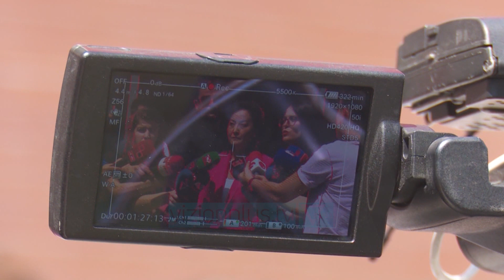Kuvendit i mbaron mandati në 9 shtator/ Pritet vendimi i Metës… - Vizion Plus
ILIR METAPRESIDENT I REPUBLIKES“Unë pres me shumë qetësi e durim përfundimin e ankimimeve dhe të bashkëpunoj me shumicën e re, me opozitën e re, në Parlamentin e ri, në respekt të Kushtetutës” Kushtetuta i jep kryetari te shtetit Ilir Meta te drejten per vene ne levizje te gjithe mekanizmin e nisjes se parlamentit te ri e mandatit te trete te Edi Rames ne krye te vendit.Sipas ligjit themeltar te shtetit deputetet e dale nga zgjedhjet e 2017 jane ne detyre deri ne 9 shtator, e pas ketij momenti meta ka te drejte te caktoje nje date per mbledhjen e parlamentit te ri.Ende nuk dihet se si do te veproje presidenti i republikes; por 4 vjet me pare Ilir Meta e shpalli daten e mbledhjes se kuvendit ne 29 gusht; duke zgjedhur daten me te pare per thirrjen e tij, 9 shtatorin.Nese kryetari i shtetit ruan te njejtin arsyetim; atehere parlamenti i ri pritet te mblidhet serish ne 9 shtator.Por edhe nese presidenti zgjedh te mos shpalle daten per nisjen e punes se parlamentit te ri, kushtetuta me ndryshimet e vitit 2008 e ka te percaktuar zgjidhjen; duke parashikuar se kuvendi vetemblidhet ne daten 19 shtator.Me kete arsyetim dhjetediteshi i dyte i muajit shtator do te shenoje nisjen e punes per parlamentin dhe qeverine e re.Per te qene gati per kete moment; dy partite kryesore ne vend; partia socialiste dhe partia demokratike pritet te marrin disa vendime te rendesishme ne ditet e ardhshme.Ne kampin e mazhorances pritet qe kryeministri Rama te therrase asamblene per te shpallur ekipin me te cilin do te qeverise ne kete mandat te trete. Deri me tani nuk dihet asnje prej emrave te perzgjedhur nga shefi i qeverise; por mesohet se do te kete ristrukturim te ministrive.Ndersa ne kampin tjeter, Basha i cili rikthehet ne parlament pas dy vjetesh bojkoti duket se ka nje sfide per te perballuar; Sali Berishen.Para nisjes se pushimeve te veres, Shtetet e Bashkuara e bene te qarte se presin nga Basha te perjashtoje berishen nga partia demokratike; dhe mbetet per tu pare se cilin do te zgjedhe Basha mes Shteteve te Bashkuara e paraardhesit te tij Sali Berisha.